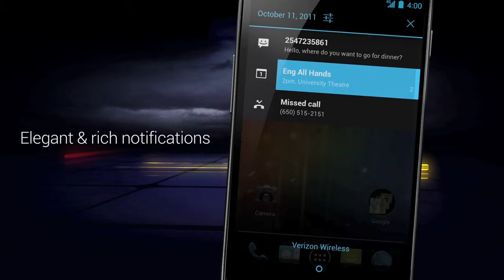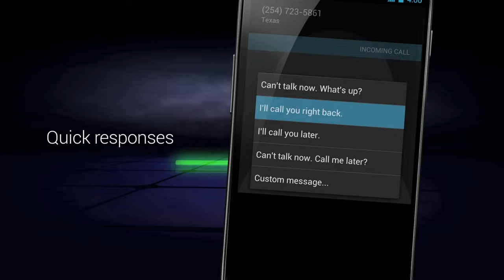Introducing Galaxy Nexus. Simple, beautiful, beyond smart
Galaxy Nexus is the next generation of Nexus devices co-developed by Samsung and Google. Nexus combines innovative hardware with the newest version of Android, 4.0, Ice Cream Sandwich, and the latest Google mobile services.